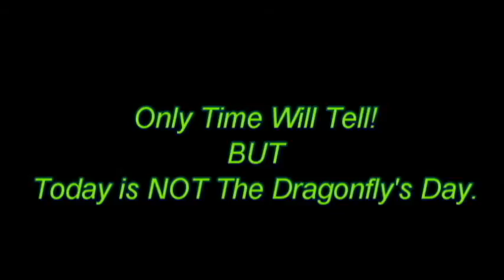The Spider vs The Dragonfly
Shot this in front of my house this morning.